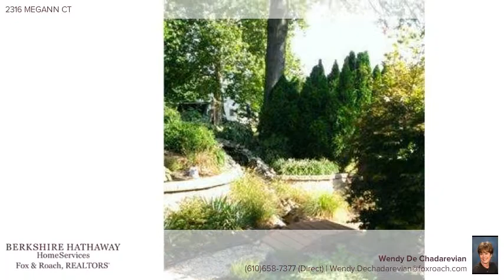2316 MEGANN CT NORRISTOWN, PA 19401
Wendy De Chadarevian Berkshire Hathway HomeServices, Fox & Roach - Gladwyne
3 beds 2.1 baths